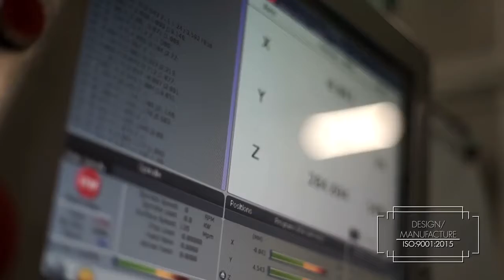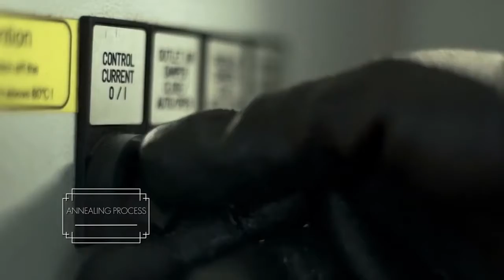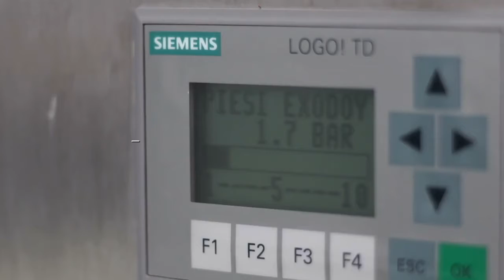CHERBROS S A prezentare companie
CHERBROS - prezentare companie